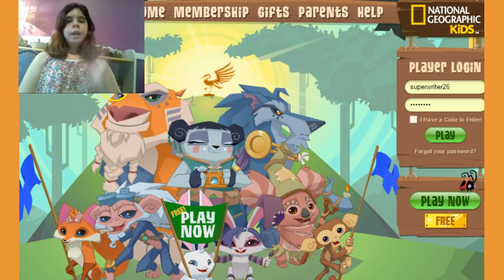Super Pie day! + my new hairstyle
Lol my friend Lyndi said I killed my hair :3